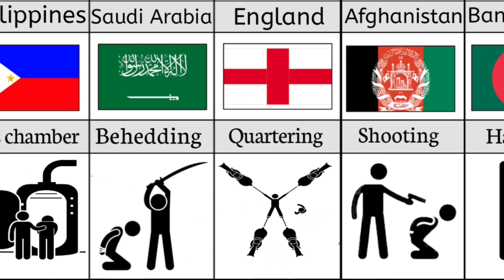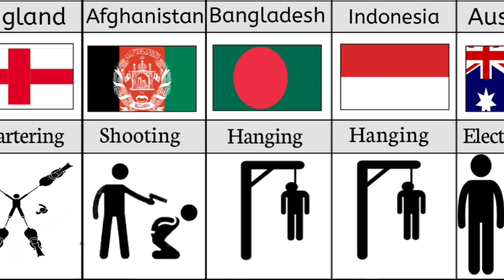Camparison: Death penalty from different countries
countries with death penalty comparison
death punishment from different countries
different countries death penalty
all countries death punishment
death punishment comparison video